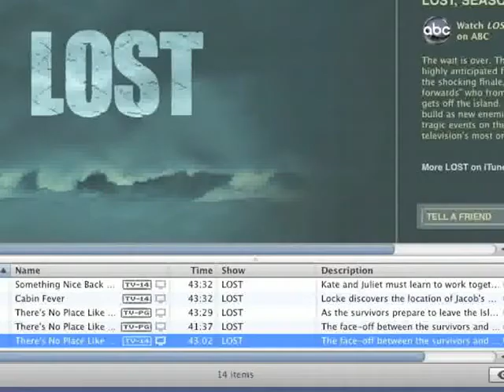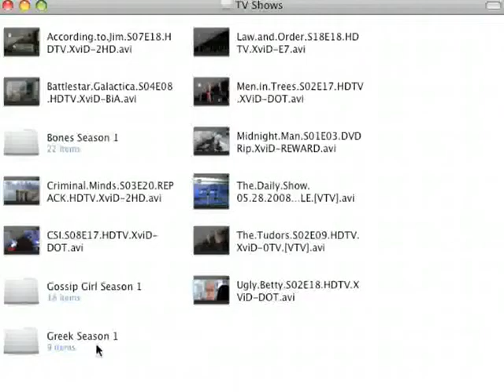Full Episodes Of First 48 Season 11